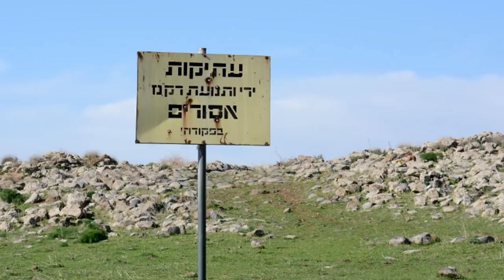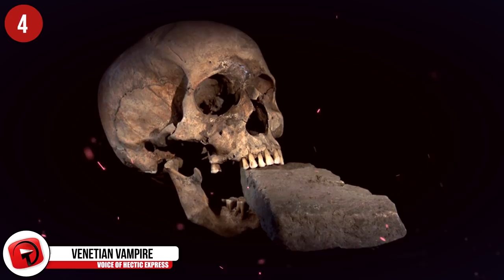INTENSE Archaeological Mysteries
As interesting as our modern world might be, you can’t deny that archaeology can illuminates some amazing events from the distant past.  From strange, unexplained artifacts to mysterious structures and civilizations that vanished … Here are 16 intense archaeological mysteries!

#6  The Jordan Wall
Better known as the Khatt Shebib, it’s a wall that runs for more than 90 miles that cuts across the Jordanian countryside.  First noticed by a British diplomat in 1948 while flying over the country, the structure still baffles experts.  Because the wall rises only about 3 feet high and half that in width, it’s difficult to imagine whether the architects were trying to keep something out -- or in.  Around 100 towers standing up to 12 feet tall still stand in various states of disrepair … but it’s unlikely they were used for defensive purposes.  More recently, experts have conjectured that the wall may have represented a barrier between farmers and nomadic peoples.  Along with its original exact purpose, the age of Khatt Shebib is also difficult to gauge … scholars estimate it may have been built sometime between 312 BC and 106 AD.

#5 The Golan Structure
Rujm el-Hiri is a mysterious, ancient megalithic monument located in an Israeli-occupied area of the Golan Heights.  More than 42,000 basalt rocks were used to create a series of concentric stone circles that emanate from a 15-foot tall mound at the center, which contains a huge burial chamber.  The outermost wall is an immense 520 feet in diameter and stands 8 feet tall. Scholars estimate the age of the structure dating to the Early Bronze Age II period, around 3000 BCE.  It’s theorized that it may have served as a place of worship and/or burial, or may have served some sort of astronomical purpose.  While its exact purpose may never be known, one thing is for certain:  no structure remotely similar to this has ever been found in the Near East. Did you know that there is a belief (held by some) that a race of giants may have lived here?

#4  Venetian Vampire
Were the remains of a female vampire unearthed in Venice, Italy?  The skeleton was unearthed from a mass grave that dated to the Venetian plague of 1576 … where she was found buried with a brink in her mouth.  That was done in order to keep the vampire from feasting on plague victims.  Experts say the ghouls were believed to have spread epidemics like the Black Death.  Archaeologists claim it’s the first time they’ve ever found a specimen with a brick in the mouth, and managed to identify the unusual ritual.

#3 The Mystery of Mohenjo-daro
The culture of the Indus Valley Civilization appeared some 4,500 years ago, and built the cities of Harappa and Mohenjo Daro in present day Pakistan.  The civilization flourished for at least 1,000 years, trading with Mesopotamia and achieving impressive advancements in urban planning.  Did you know that Mohenjo Daro had a complex system to control the city’s water … and almost every home enjoyed a bath and proper drainage. It was a rich, sprawling city that was one of the most influential in the region.  Around 1900 BCE, scholars say that the city -- along with the entire Indus civilization -- went into a sudden decline.  The reasons for how and why this came about are still a mystery, and may never be known.

#2 Gobekli Tepe
Located in Turkey, Gobekli Tepe is estimated to date back to the 10th millennium BCE … and is considered to be the world’s oldest known temple site.  More than 200 huge T-shaped stone pillars can be found erected in around 20 circles.  Measuring around 20 feet high, each pillar weighs some 20 tons … and are fitted into sockets carved out of the local bedrock.  To date, experts cannot explain how the monumental complexes were constructed by primitive hunter gatherers -- if indeed they actually built it.   Exact details of the site’s function still remain a mystery.  Some theories include that Gobekli Tepe might have served as a kind of sanctuary.  But more recently, archaeologists have examined a pillar there called the Vulture Stone, which features some mysterious animal carvings.  Interpreting the animal symbols as astronomical symbols, a computer program was used to sync up their positions to the patterns of stars.  That revealed an event that could be traced back to approximately 11,000 BC.  Fragments from a swarm of comets may have hit the Earth and caused a sharp drop in global temperatures that resulted in a mini ice age that lasted for around 1,000.  If the animal carvings were created to record the cataclysmic event, it could suggest that Gobekli Tepe served as a type of astronomical observatory that monitored the constellations.

1...